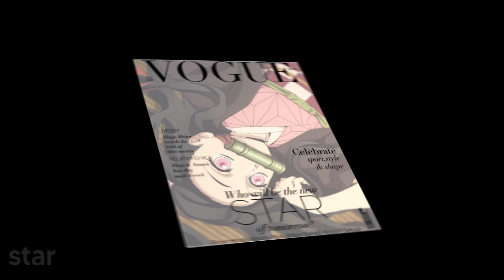nezuko manga animation (something about you)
this took me awhile but it was worth it